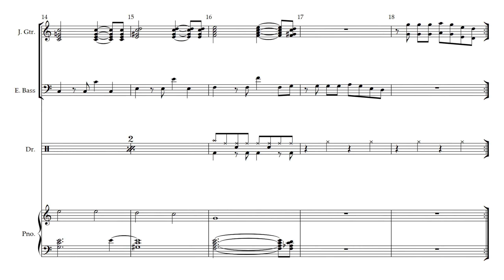🎧🎤🎼The Lightning Thief - 17a - Hellevator🎼🎤🎧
Song 17a - Hellevator
Backing Track
from The Lightning Thief the Musical .